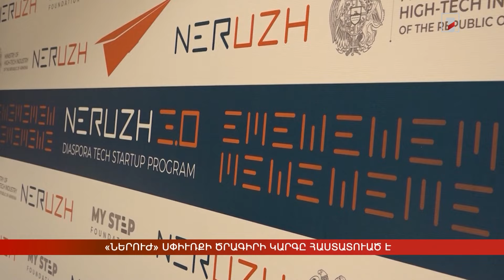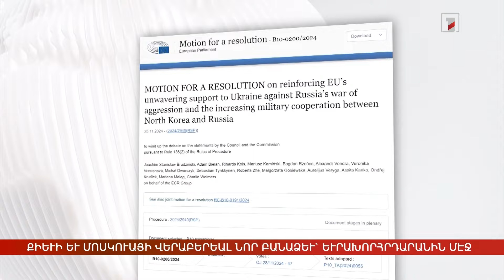Արեւմտահայերէն լուրեր. Նոյեմբեր 29. 2024